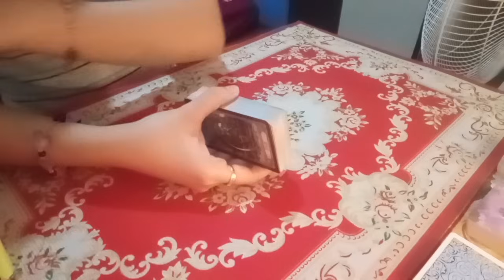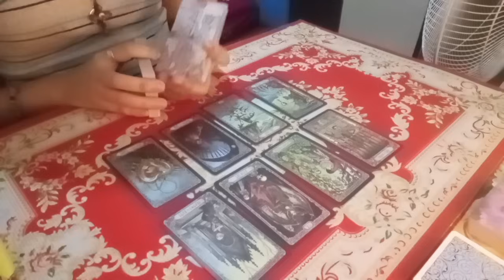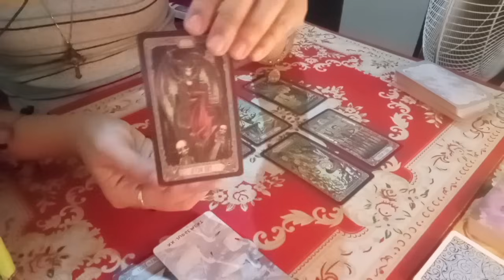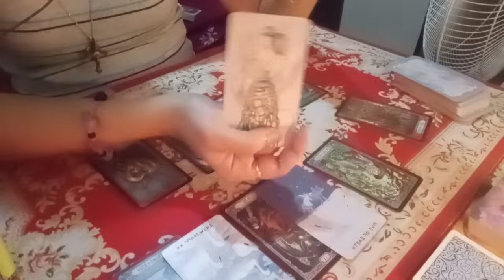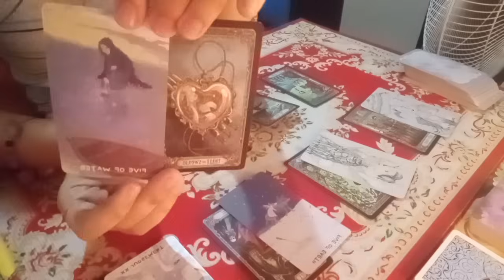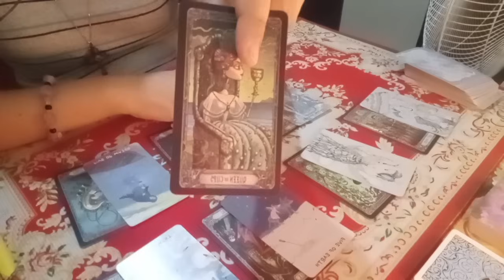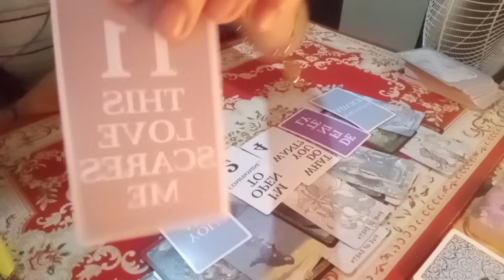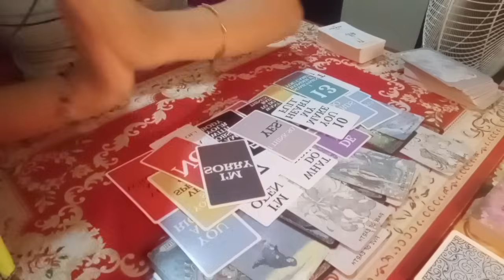💫NAMIMIS🥰KA NIYA TINAMAAN🎯💖ITO SAU NAHIHIRAPAN😢😱SIYA KALIMUTAN KA MAY GUSTO SIYANG SABIHIN SAU💫